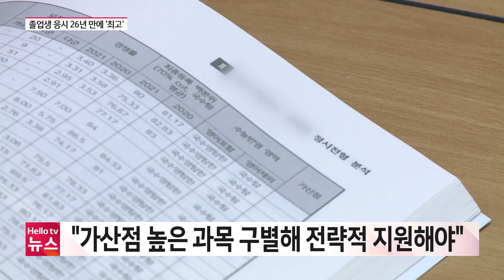졸업생 응시 26년 만에 최고…"맞춤 지원 전략 필요"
2023학년도 대학수학능력시험이 모두 마무리됐습니다. 이번 시험에는 26년 만에 가장 많은 졸업생이 응시해 정시모집의 변수가 될 전망입니다.